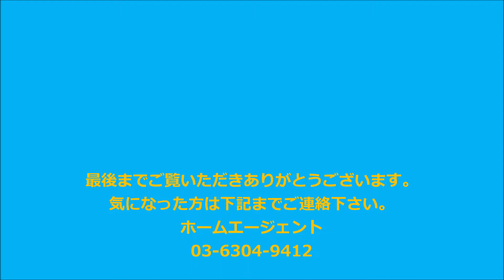ラサール善福寺 新高円寺 Home Agent